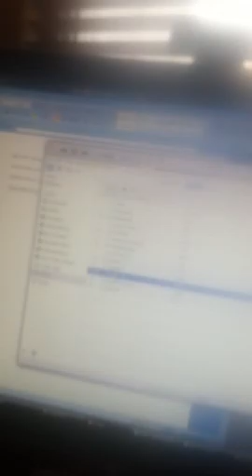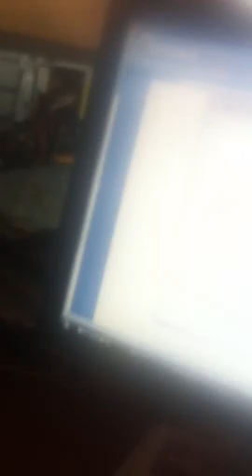Mas Chitos.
Dm.